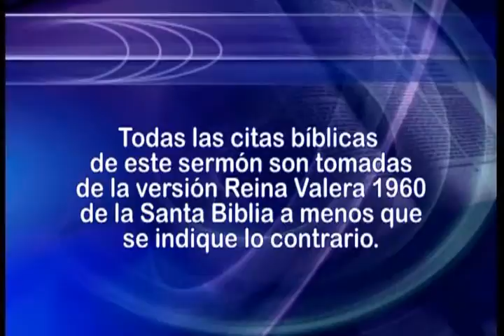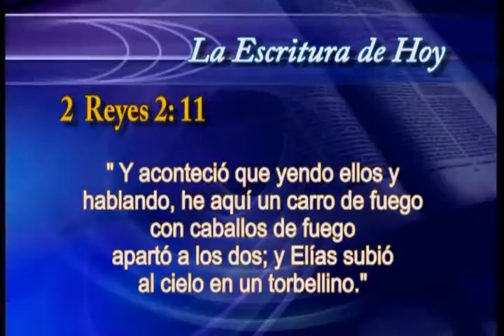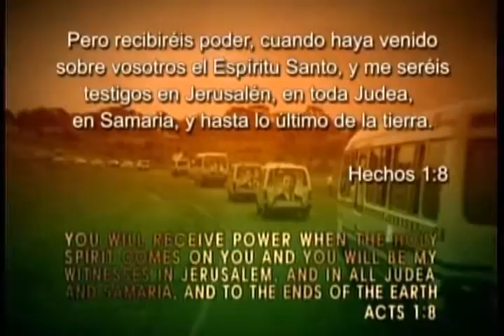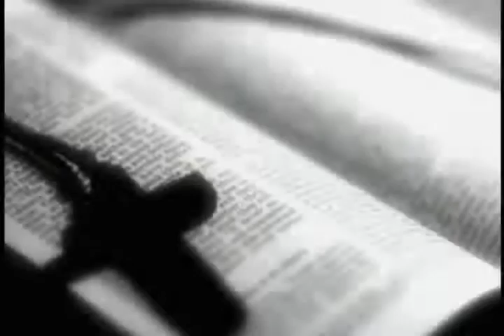15. Bondad | GCNTV Colombia - Dr. Jaerock Lee - Manmin Church